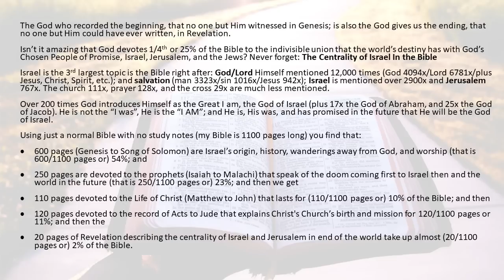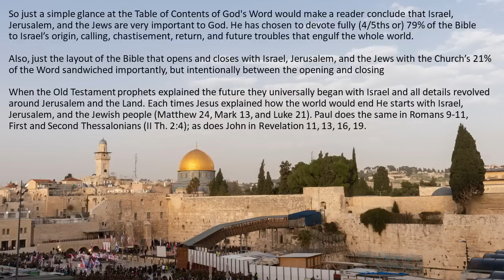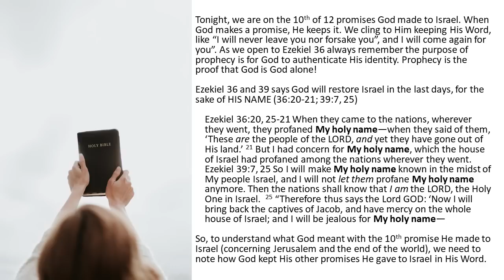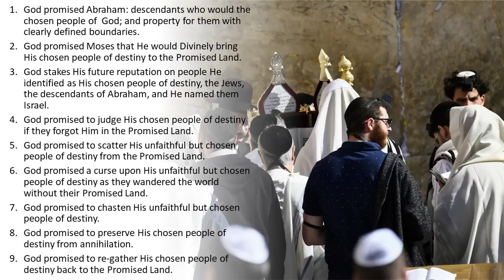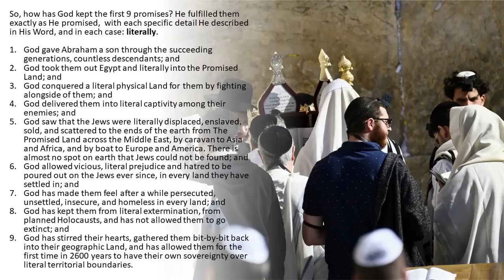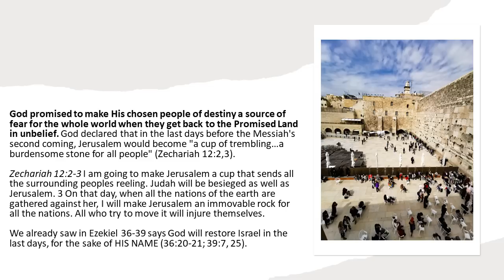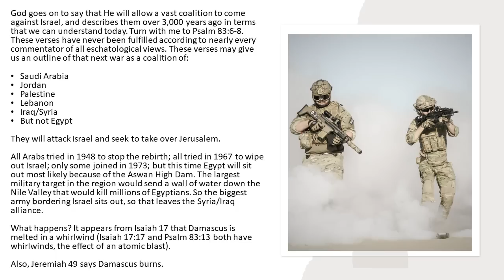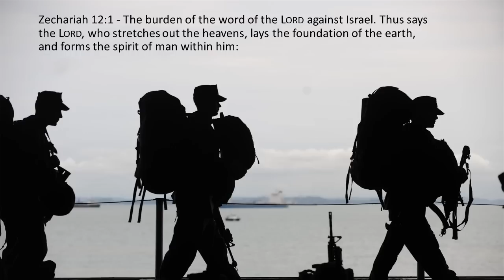WNS-63 IRAN, JERUSALEM, ARMAGEDDON, WW III & GOD'S CHOSEN PEOPLE OF PROMISE THE JEWS OF ISRAEL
The God who recorded the beginning, that no one but Him witnessed in Genesis; is also the God who gives us the ending, that no one but Him could have ever written, in Revelation.

Isn’t it amazing that God devotes 1/4th or 25% of the Bible to the indivisible union that the world’s destiny has with God’s Chosen People of Promise, Israel, Jerusalem, and the Jews? Never forget:

The Centrality of Israel
In the Bible

Israel is the 3rd largest topic in the Bible right: God/Lord Himself is mentioned 12,000 times (God 4094x/Lord 6781x/plus Jesus, Christ, Spirit, etc.); and salvation (man 3323x/sin 1016x/Jesus 942x); Israel is mentioned over 2900x and Jerusalem 767x. The church 111x, prayer 128x, and the cross 29x are much less mentioned.

Over 200 times God introduces Himself as the Great I am, the God of Israel (plus 17x the God of Abraham, and 25x the God of Jacob). He is not the “I was”, He is the “I AM”; and He is, He was, and has promised in the future that He will be the God of Israel.

Using just a normal Bible with no study notes (my Bible is 1100 pages long) you find that:

• 600 pages (Genesis to Song of Solomon) are Israel’s origin, history, wanderings away from God, and worship (that is 600/1100 pages or) 54%; and

• 250 pages are devoted to the prophets (Isaiah to Malachi) that speak of the doom coming first to Israel then and the world in the future (that is 250/1100 pages or) 23%; and then we get

• 110 pages devoted to the Life of Christ (Matthew to John) that lasts for (110/1100 pages or) 10% of the Bible; and then

• 120 pages devoted to the record of Acts to Jude that explains Christ's Church’s birth and mission for 120/1100 pages or 11%; and then the

• 20 pages of Revelation describing the centrality of Israel and Jerusalem at the end of the world take up almost (20/1100 pages or) 2% of the Bible.

So just a simple glance at the Table of Contents of God's Word would make a reader conclude that Israel, Jerusalem, and the Jews are very important to God. He has chosen to devote fully (4/5ths or) 79% of the Bible to Israel’s origin, calling, chastisement, return, and future troubles that engulf the whole world.

And also, just the layout of the Bible that opens and closes with Israel, Jerusalem, and the Jews with the Church’s 21 % of the Word sandwiched importantly, but intentionally between the opening and closing

When the Old Testament prophets explained the future they universally began with Israel and all details revolved around Jerusalem and the Land. Each times Jesus explained how the world would end He started with Israel, Jerusalem, and the Jewish people (Matthew 24, Mark 13, and Luke 21). Paul does the same in Romans 9-11, First and Second Thessalonians (II Th. 2:4); as does John in Revelation 11, 13, 16, 19.

God Keeps His Promises
To Israel Literally

Tonight, we are on the 10th of 12 promises God made to Israel. When God makes a promise, He keeps it. We cling to Him keeping His Word, like “I will never leave you nor forsake you”, and I will come again for you”. As we open to Ezekiel 36 always remember the purpose of prophecy is for God to authenticate His identity. Prophecy is the proof that God is God alone!